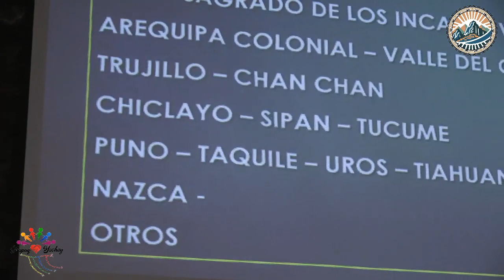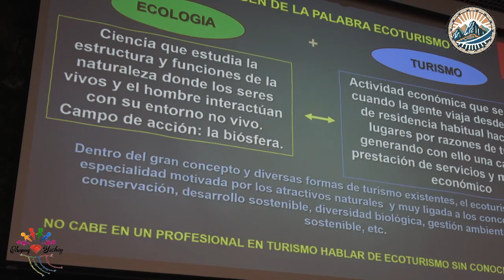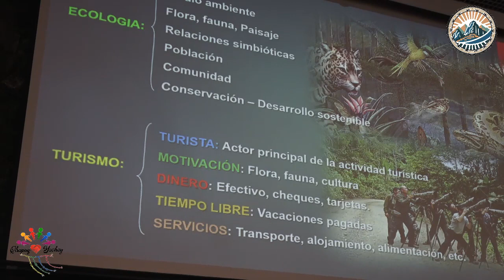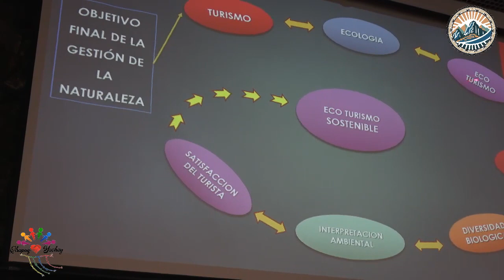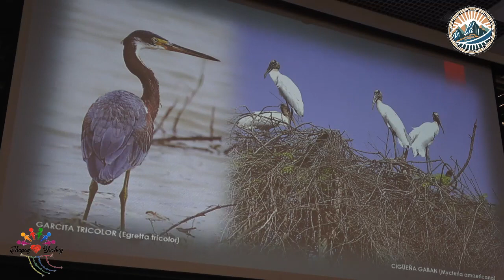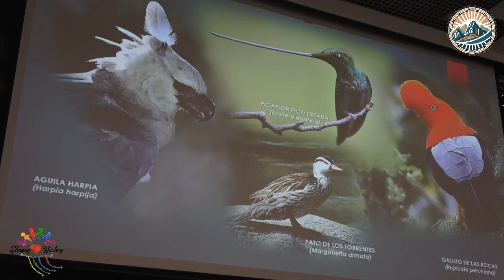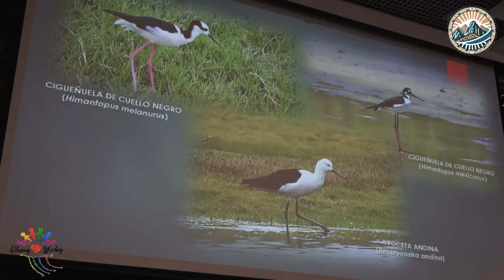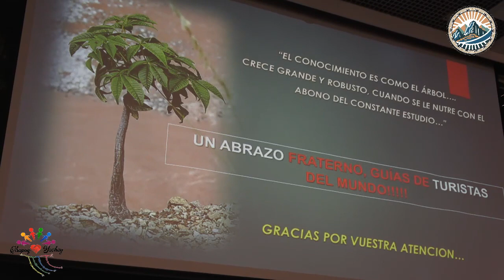“Biodiversidad y Singularidad de la Avifauna de la Región Cusco” - JORGE PACHECO DEL CASTILLO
Archivo Exclusivo de Qhapaq Yachay con las Conferencias Magistrales compartidas en el II CONGRESO INTERNACIONAL DE GUIAS DE TURISTAS CUSCO 2024!